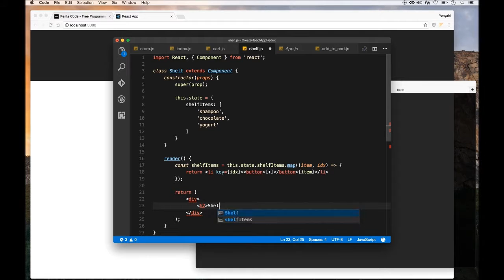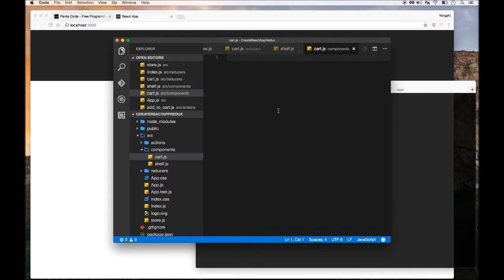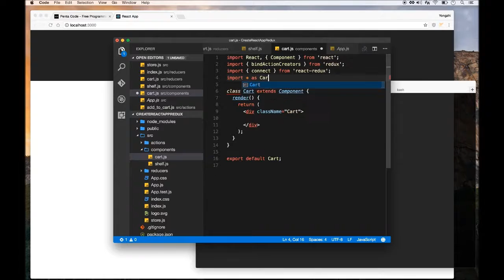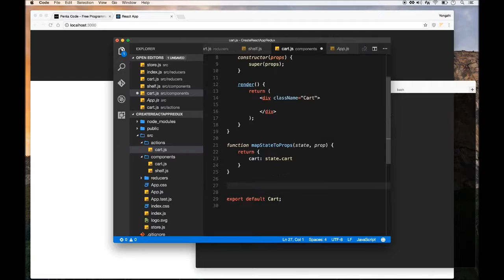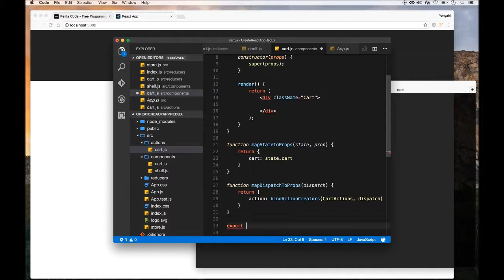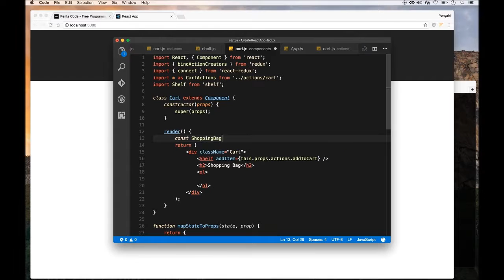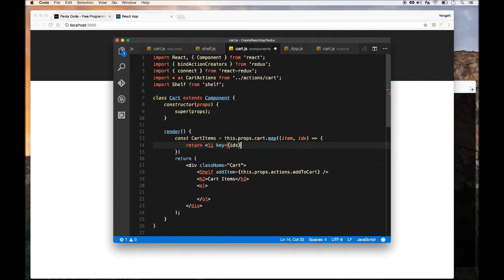How To Add Redux To Create React App (2/3)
Like my videos and tutorials? Consider donating

This tutorial will show you how we can add Redux to the Create React App starter project. We’ll be using community best practices to structure our application while maintaining simplicity. In the end, the app will be a simple shopping cart that allows us to add items from the shelf.

ES6 for Everyone — The best way to learn modern ES6 JavaScript